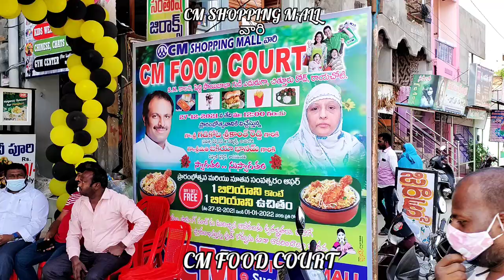రాయచోటి లో సిఎం ఫూడ్ కోర్ట్ ప్రారంభం